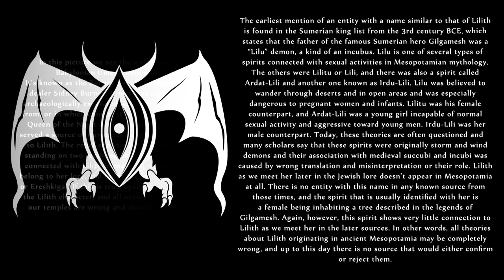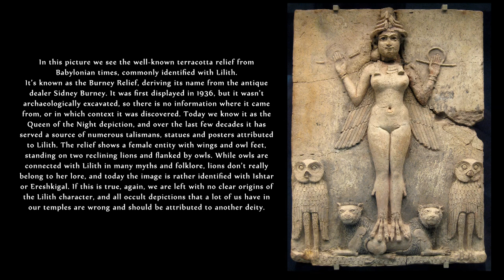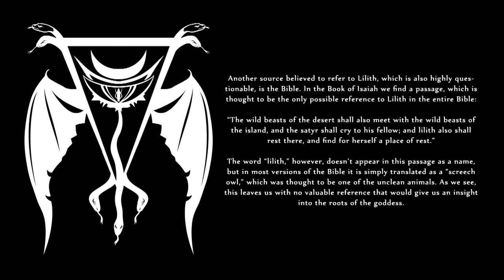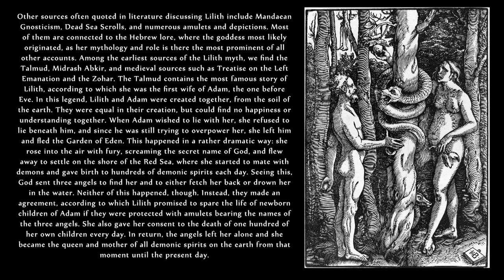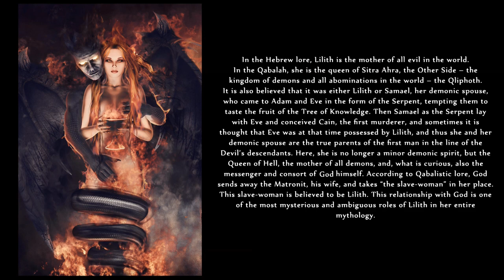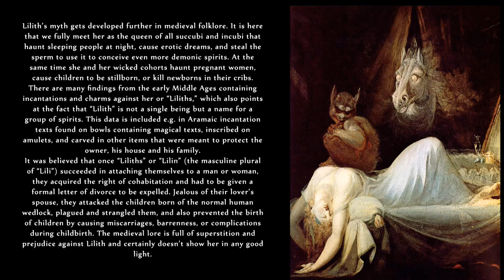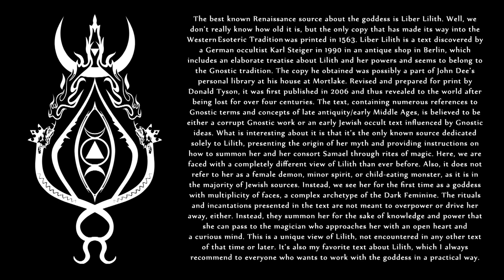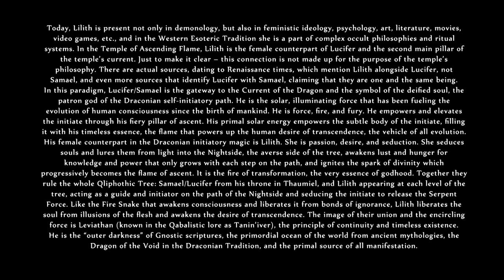Lilith Origins & Mythology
In this video, Asenath Mason talks about Lilith, her mythology and origins, and her role in the Temple of Ascending Flame.

Video Background Music by Emme Ya, "The Forbidden Elixir," used with exclusive permission.

Video editing by Frater Lucath